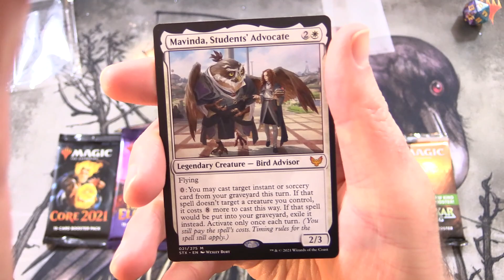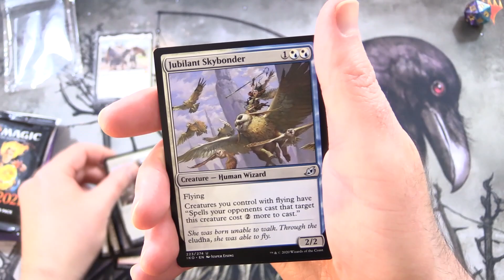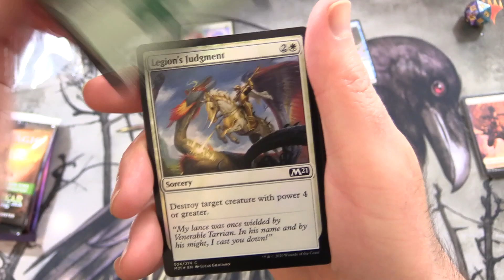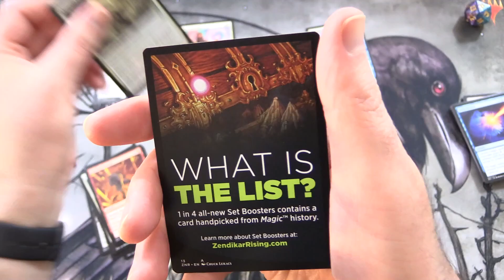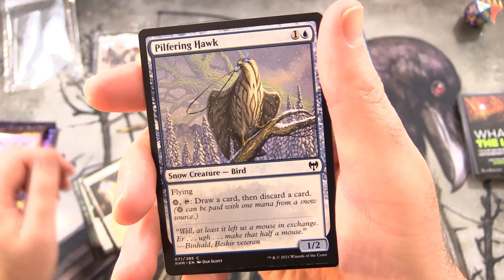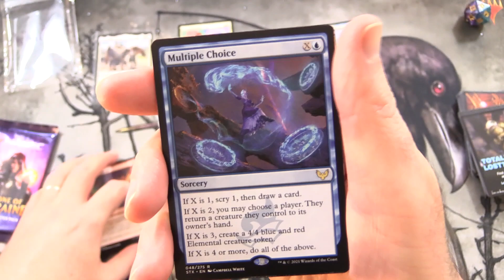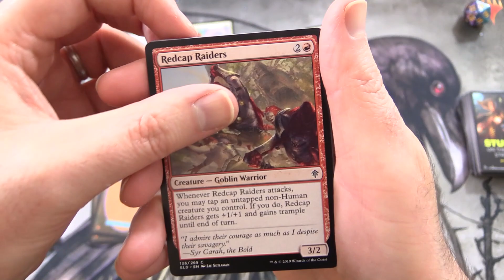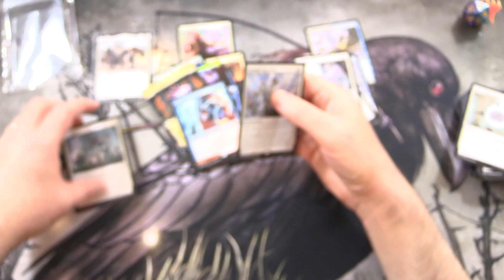Commander Snack: Mavinda, Students' Advocate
Unpacking some tasty booster packs for patrons from Magic: The Gathering, Strixhaven: School of Mages, Kaldheim, Ikoria: Lair of Behemoths, Throne of Eldraine, Zendikar Rising, and Core Set 2021. Today we're Bird Advisor hunting with the Legendary Creature, Mavinda, Students' Advocate. This is snack #147 in a series!